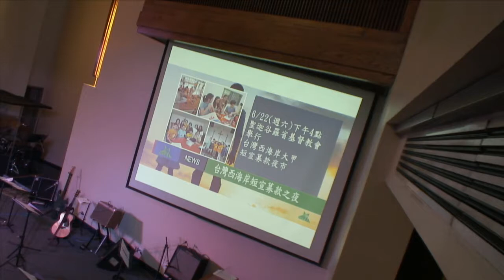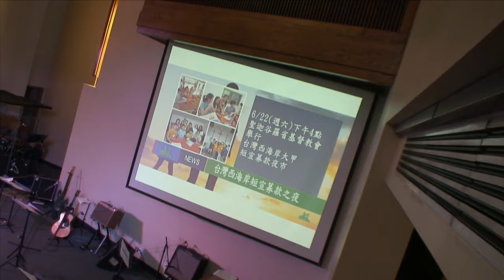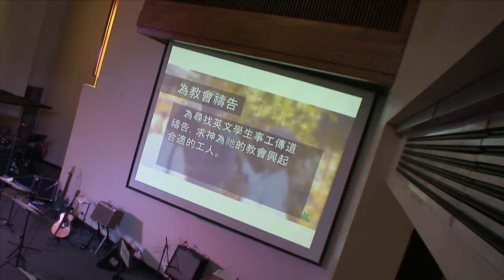EFCLA 20190615【父親是兒女的榮耀】黃寶儀牧師 (晚崇)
父親是兒女的榮耀，父親做的好，全家蒙福
作父親的，帶全家一起事奉神
全家轉向天父，全家蒙福